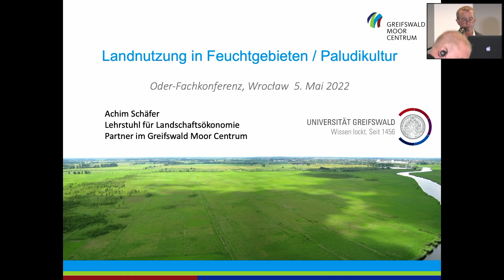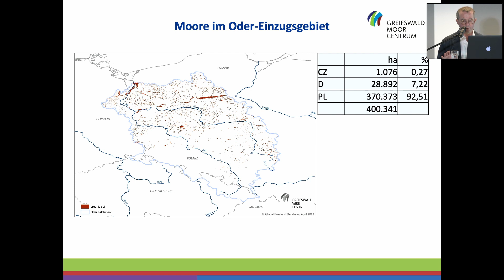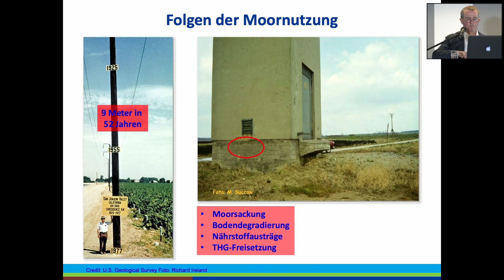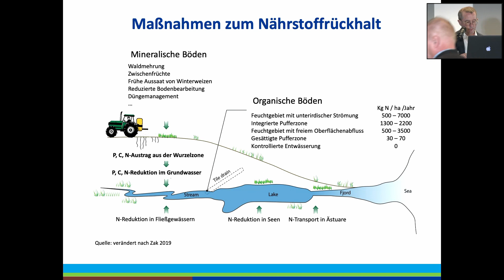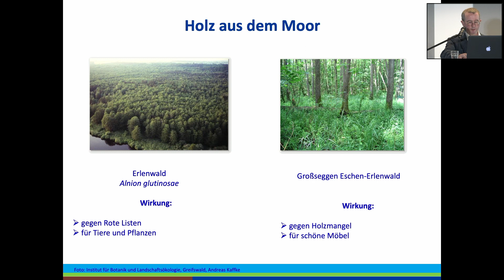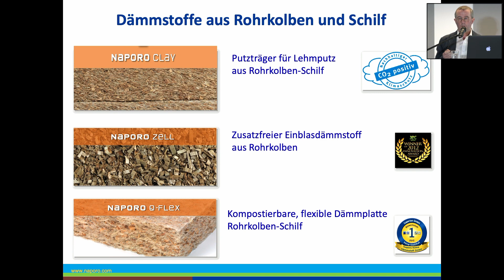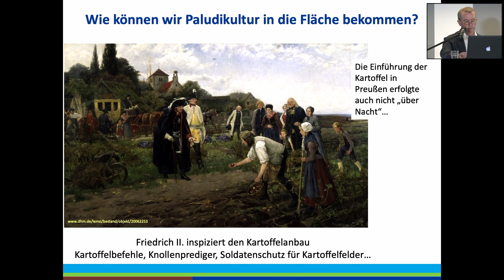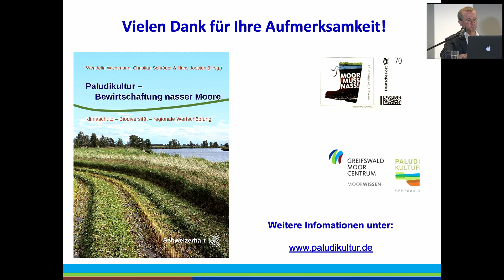Rolnictwo na terenach podmokłych - potencjał i wyzwania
Wykład Rolnictwo na terenach podmokłych, Paludikultura
– Achim Schäfer, Uniwersytet w Greifswaldzie, Niemcy, pochodzi z Międzynarodowej Konferencji "CZAS NA ODRĘ! Trzy kraje - jedna rzeka", która odbyła się 5 maja 2022 we Wrocławiu.